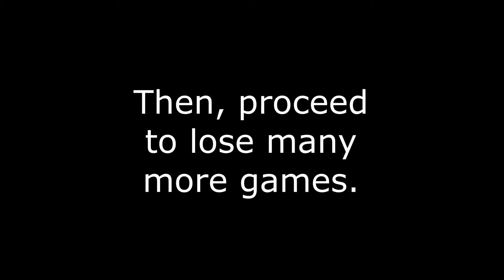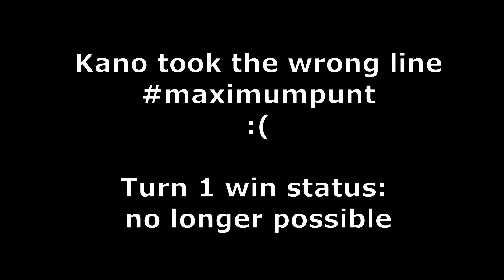Narset Cannon (w/London Mulligan)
Kano takes his favorite meme deck, and sees if the london mulligan can make it good.